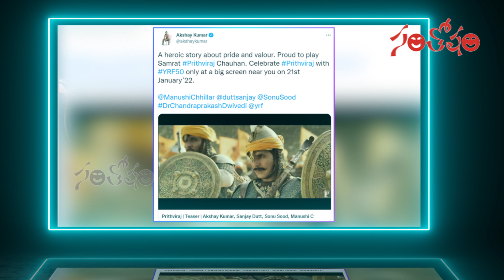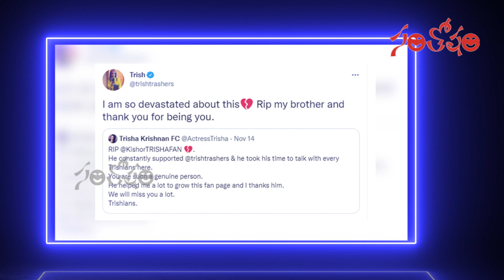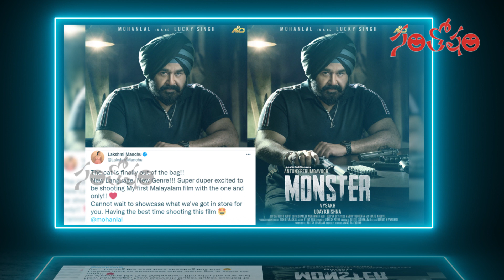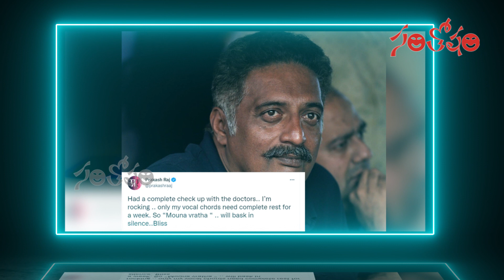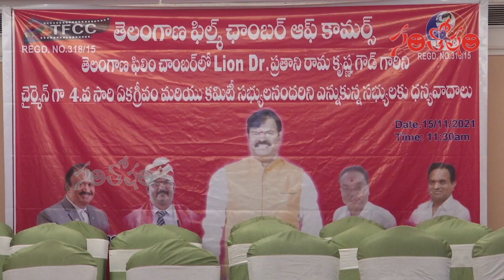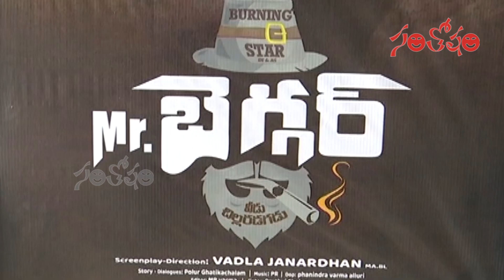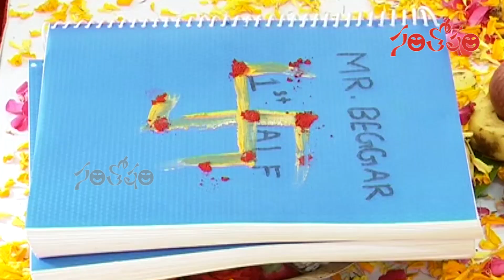Santosham Film News Episode 600 | Santosham Suresh | film updates